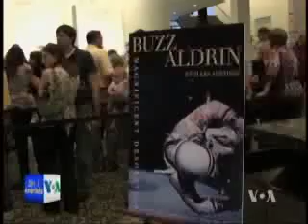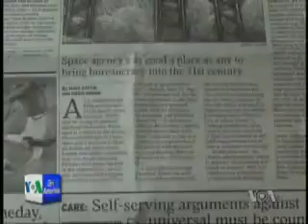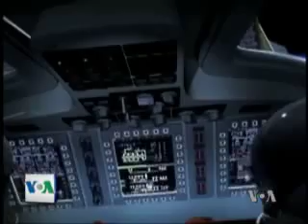Ulja e njeriut ne Hene 40 vjet me pare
Ulja e njeriut ne Hene 40 vjet me pare dhe sfidat e njerezimit per eksplorime te reja ne hapesire